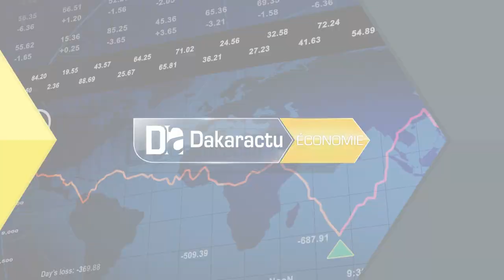Transformation du secteur informel : Vers l’érection d’un mécanisme de suivi et de coordination